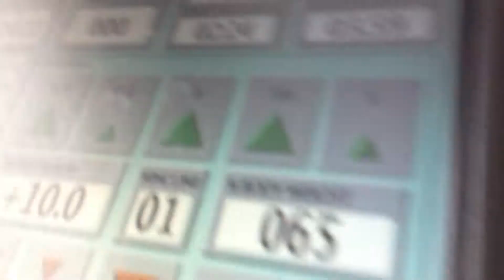Lenora Crichlow Physiotherapy